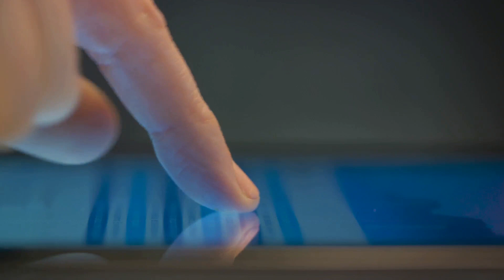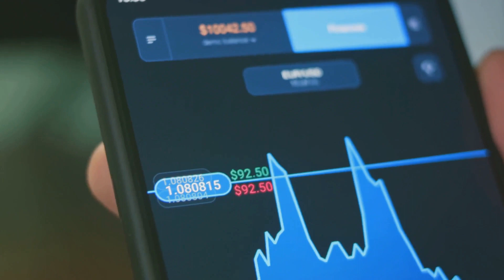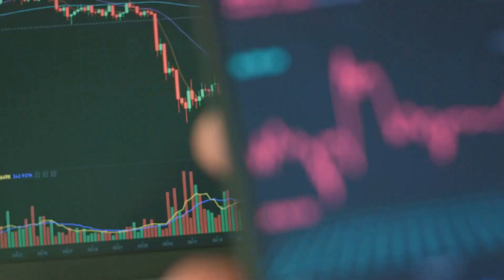30. Omniamus - The Future of Social Media and Cryptocurrency